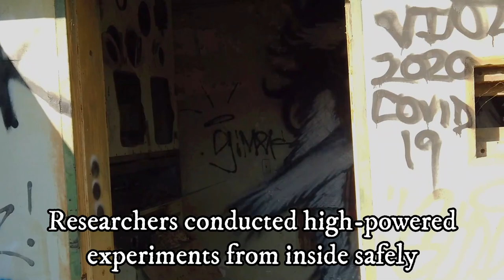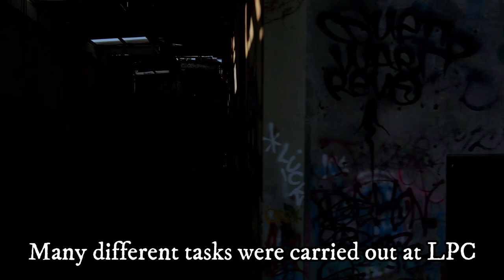The Abandoned Lockheed Rocket Propulsion Company || Relics of the Cold War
Feel free to link it on your page or use it for your own projects. All I ask is for you to cite the source, like so:

Equipment:
- Iphone X

The Tru Drone team headed out to Redlands, CA, where we explored the remnants of the Lockheed Propulsion Company. Though it existed for only a short while, it played an important role in America's Cold War efforts. This included working on the following:
- Third stage of the Vanguard Rocket
- Emergency escape motors for the Mercury Program
- Emergency escape motors and for Saturn V
- Putting fuel into rocket motors for Explorer missions
- Second stage of Nike Zeus missiles
- Fuel and motors for Short Range Attack Missile program

The information presented in this video has been taken from the following sources: